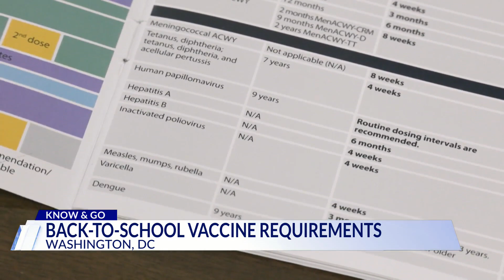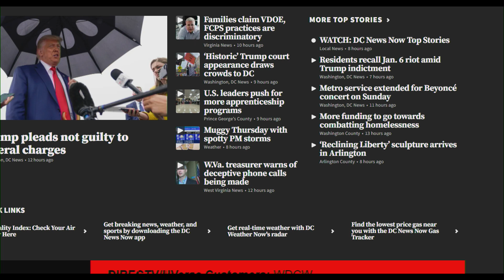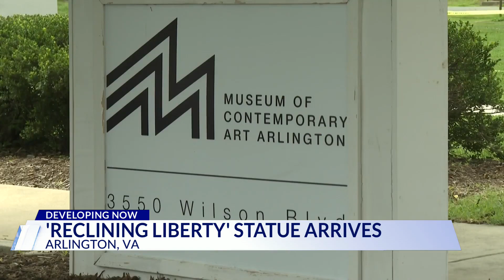Top Stories from DC News Now at 6 a.m. on August 4, 2023